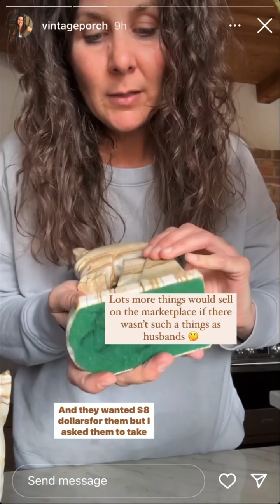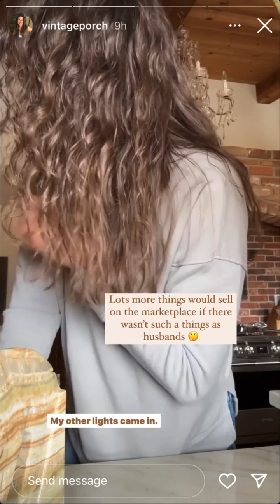VintagePorch - 02.17.23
DIY/ Home/Thrifting
Circus of 5 and 🐶
Psalms 18:2
💗EMAIL to collaborate💗